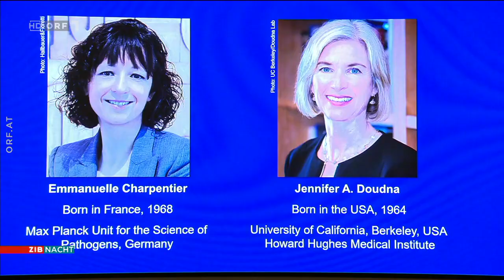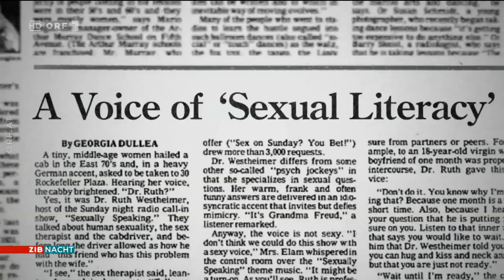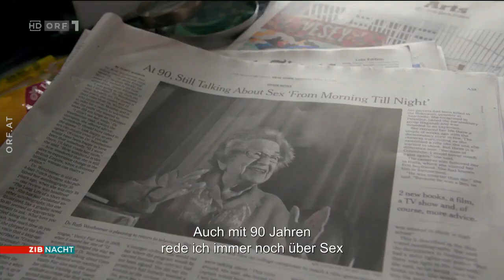🇦🇹 🦠 Österreich: ZIB Nacht zum Coronavirus (ORF I 07.10.2020)